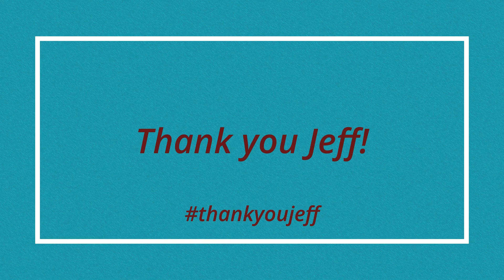21st Century Global Health Champion Award: Jeff Richardson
GlobeMed is proud to present Jeff Richardson with the organization’s first 21st Century Global Health Champion Award. The award will honor more than three decades of service Jeff has made to the global health community as well as his long-term support and mentorship of GlobeMed and its young staff.

Jeff Richardson, Vice President of the AbbVie Foundation, oversees its international programs. Prior to being at AbbVie, Jeff was at the Abbott Fund, where he led the effort to start the Fund’s first international giving program. Its focus was HIV/AIDS, an area in which Jeff has worked in since 1983. Jeff also ran two state agencies for then-Indiana Governor Evan Bayh and was also Executive Director of Gay Men’s Health Crisis, the nation’s largest HIV/AIDS organization. He started his career at Eli Lilly. Jeff received his degrees – JD, MPA and BA – from Indiana University. Jeff has been a guest lecturer at Northwestern University on global health issues for the last ten years and Abbott Fund, AbbVie Foundation and Jeff personally have long been major supporters of GlobeMed.